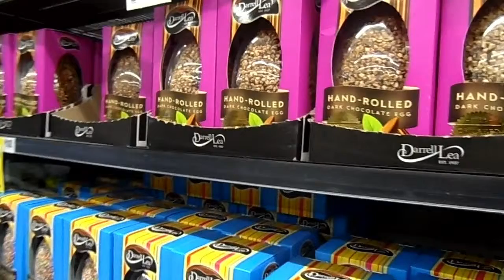Easter 2 video